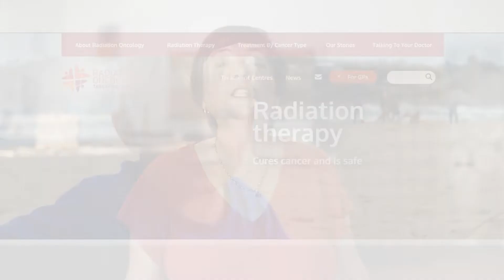Targeting Cancer - Close the Care Gap (WCD 2022)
Wherever we live, we deserve the best possible chance to survive cancer and receive the treatment that will benefit us. This World Cancer Day, let's recognise the gap in accessing radiation therapy for cancer care across Australia and New Zealand, at home and abroad.